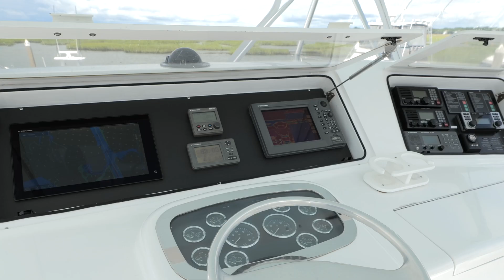FOR SALE: 1999 Viking 58’ Convertible “LEGACY”